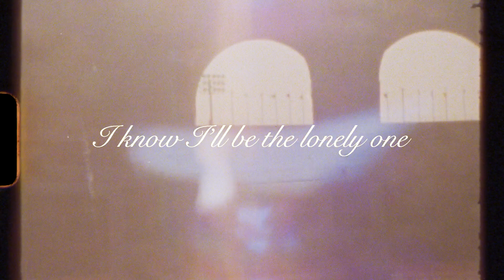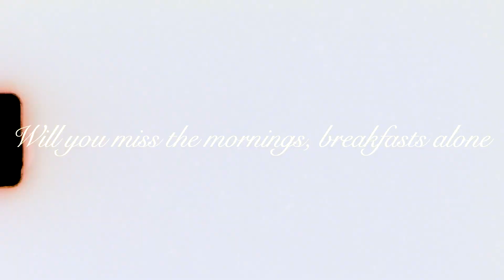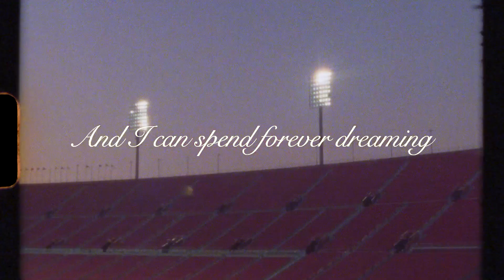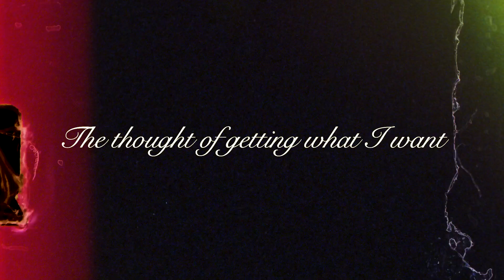Caity Krone - Some Great Stadium (Lyric Video)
Stream "Some Great Stadium"
ffm.to/somegreatstadium

Super 8: Caity Krone
Edit & Color: Eric Daniels
Graphics: Lauren Alex Kim

Lyrics:
Daydreams raging
I want it all
I know I’ll be the lonely one
In some great stadium

Sting like a bee to fly like a dove
I know I’ll have to hurt someone
To play in some great stadium

Tell me baby are you lonely?
Think somebody needs you home
Flying higher, made it far into the clouds
But you’re not ready for the fall

One hit wonder will you ever know
How it feels to buy back your soul
Sleeping in some great stadium

sterile house lights, curtain call
will you miss the mornings, breakfasts alone
took your coffee in the car
And drove until the streets were drenched in gold

Do you dream of going home?
Every night, feel the emptiness of the load out
But you’re not ready to give it up

And I can spend forever dreaming
About my hometown show
the guest list, The Forum Club

Sometimes baby it’s so pretty
The thought of getting what I want
flying higher
Then talking myself down to soften the blow
Daydreams raging of some great stadium